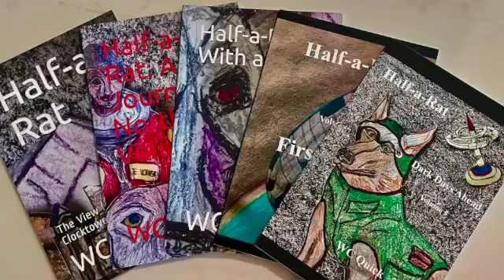Old Man Yang Style Tai Chi Set 3 of my Long Form Practice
Continuing on to section 3 from Cross Hands. Tai Chi helps my balance. I have Ménière's disease, it has affected the hearing in my left ear and of course causes vertigo with balance issues. A regular practice strengthens core muscles and allows me to address the balance problems. The breathing aspect of tai Chi is a powerful tool in controlling anxiety.

And I am also plugging my Science Fiction Short Story Series, Half-a-Rat